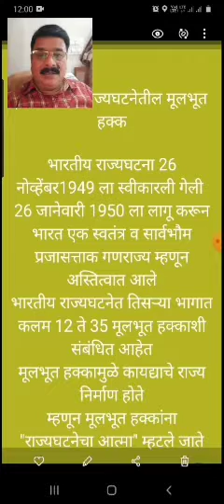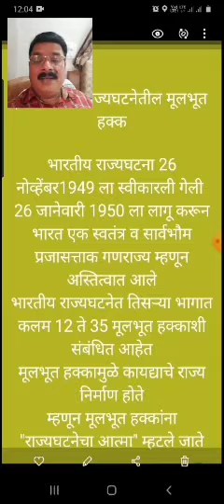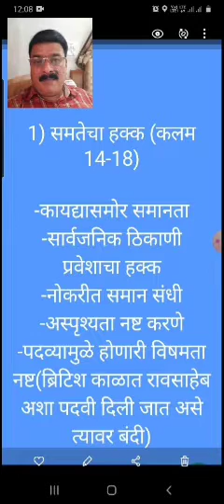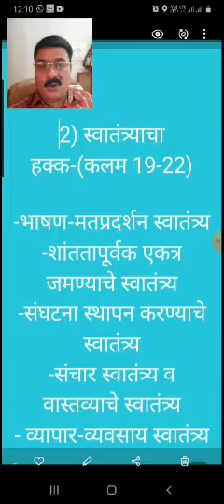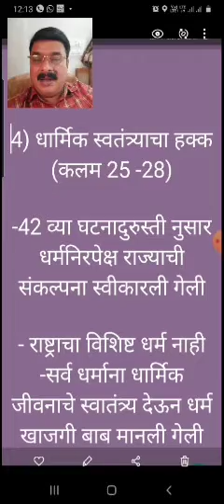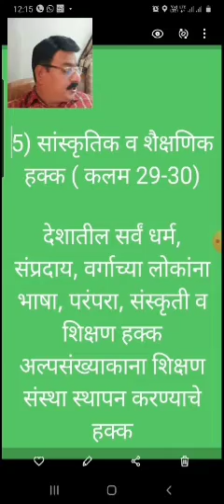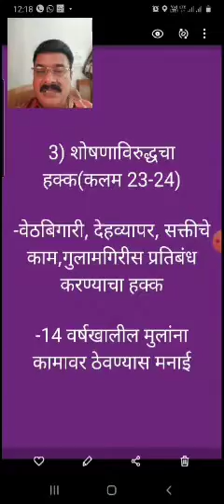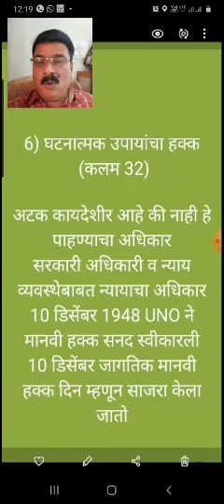समाजशास्त्र बी ए भाग 2 पे 3 प्रकरण 4 -सामाजिक -वैधानिक समस्या ..ब) भारतीय राज्य घटनेतील मूलभूत हक्क.